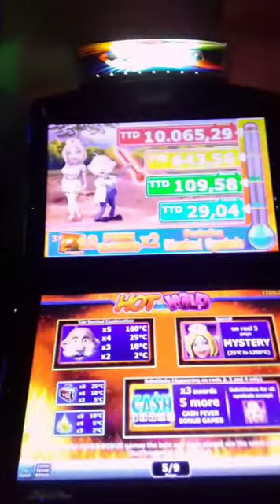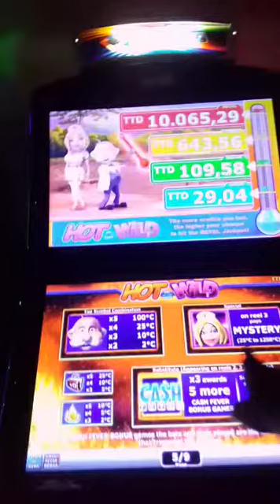Jessie Moses: 7 June 2023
Video from Business Account Jessie M